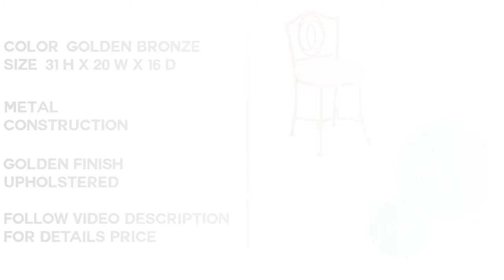Best Vanity Benches 2019 - Top 5 Vanity Benches Reviews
Are you Finding best Vanity Benches. We think it'll really good option to watch the top 5 best Vanity Benches reviews. Most of the people take decision without check review video. Thanks for watch.Check details below :

1.Home Styles Bedford Vanity

2.Hillsdale Emerson Vanity Stool

3.Hillsdale Hastings Backless

4.BEWISHOME Vanity Stool

5.IWELL Vanity Stool,Makeup Bench